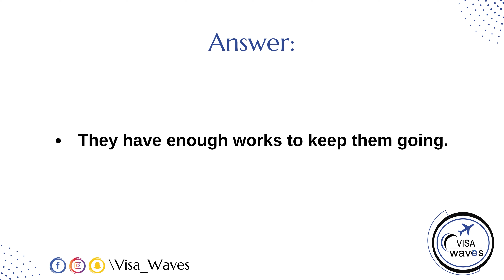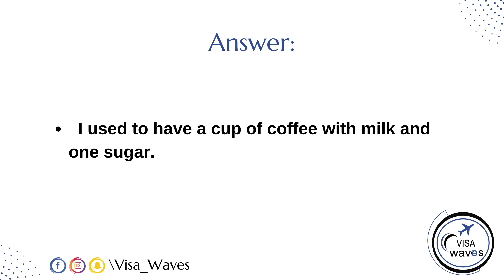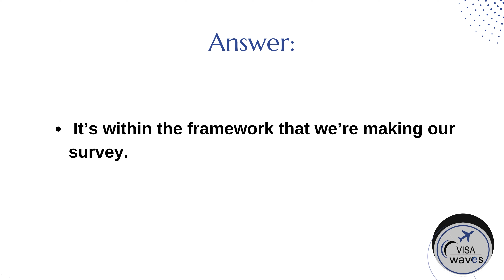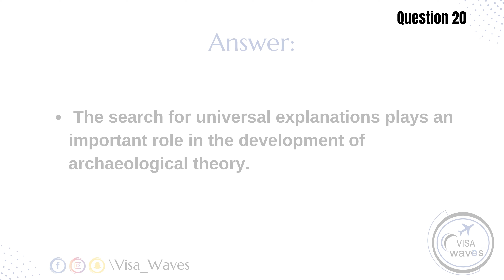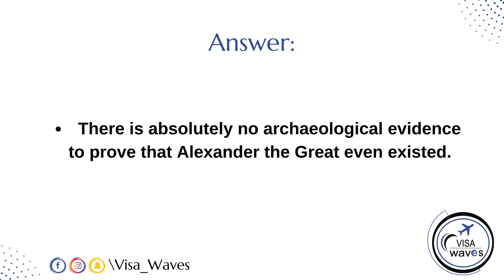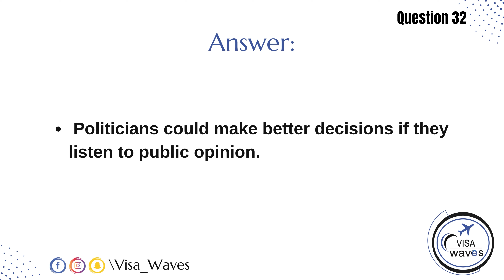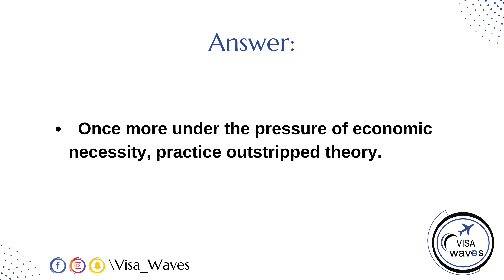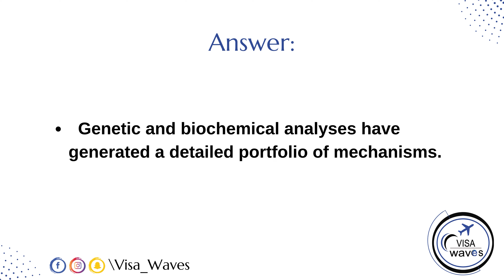PTE Repeat sentence- MARCH 2024 - Most Repeated